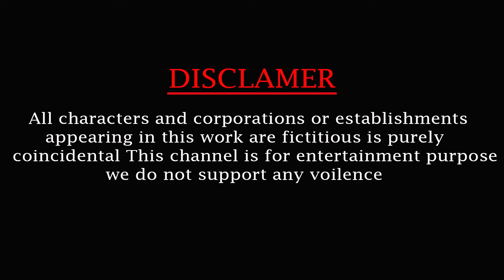Woolly Mammoth vs Black Mammoth Tug of War Animal Epic Battle Wild Animal Cartoon Animal War Video